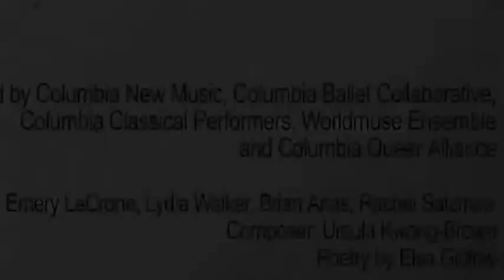IV. Chance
Scene IV from "The First of Love." Live Performance: April 18, 2009 in Miller Theatre at Columbia University, New York City.

Ursula Kwong-Brown, composer and producer.
Poetry from "On A Grey Thread" (1923) by Elsa Gidlow.

Diana Daniel, soprano.
Mathieu Roskam, clarinet in Bb.
Tavi Ungelieder, cello.